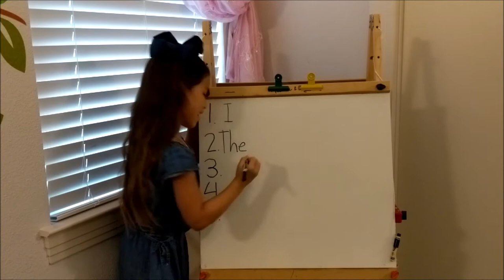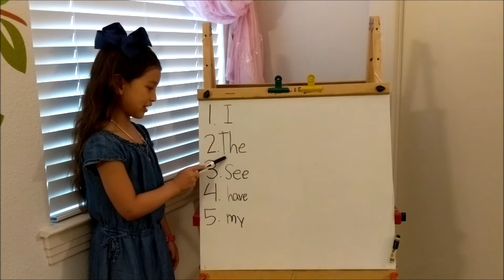Sight Words 1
Sight words that your child will learn in Kindergarten